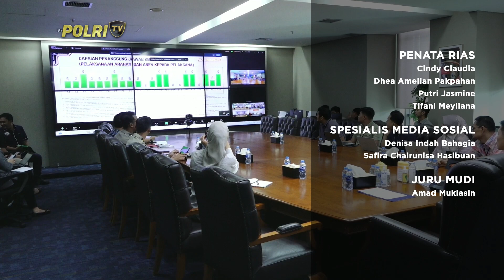PRESISI UTAMA 05/12/2024 (5/5)